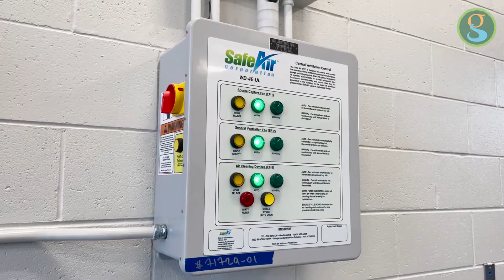Greenville's Newest Fire Station | Augusta Road | Station 3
Deputy Fire Chief Brian Horton takes viewers on a virtual tour of the Greenville City Fire Department's newest fire station. Built with the future in mind, Station 3, the Augusta Road station, is a state-of-the-art facility that employs the latest technology to help keep firefighters healthy.